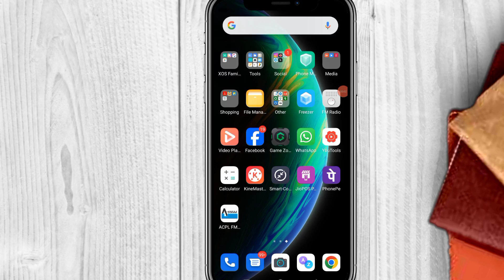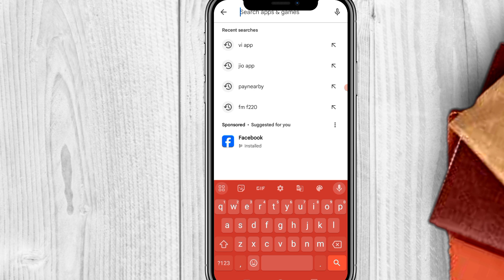vi app se free data loot | vi free data 2024 | vi me 1gb data free kaise le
Vi free data 1 gb
vi free data 2024
vi free data parvez nurashi
How to get Free 2gb data on vi sim c

vi free data number

vi free data malayalam

vi free data tamil

vi free data 1gb

vi free data 12am to 6am

vi free data kaise paye
vi sim free data claim
Parvez Nurashi
vi app se free data kaise paye

free data vi me kaise le

free 1gb data vi Vodafone idea

vi sim main free 2gb data kaise le

1- vi 4g sim ko 5g kaise banaye

2- vi 5g sim chalu kaise kare

3- vi 4g sim ko 5g kaise kare

4- vi ka 5g free unlimited data activate kare

5- vi 5g activation kaise kare

6- vi 5g activate kaise kare

7- vi 4g ko 5g kaise Karen

8- Vi 5g unlimited free data activate kaise karen

9- Vi India me 5G data unlimited kaise activate karen 2024

10- Vodafone Idea me 5g unlimited kaise chalu karen वी में 5जी अनलिमिटेड डाटा कैसे चलाये